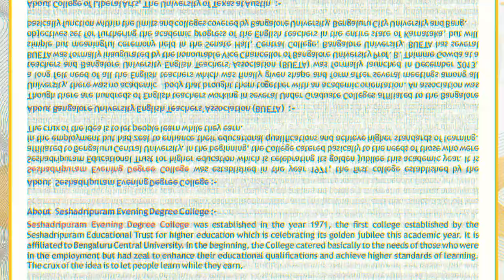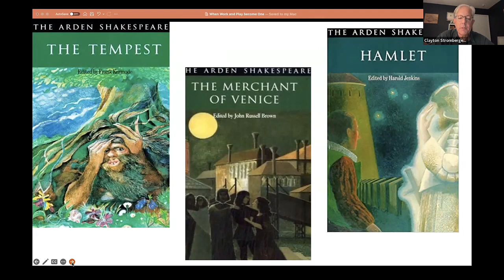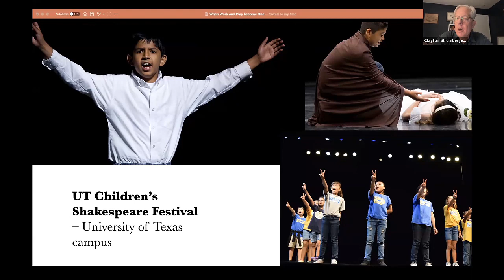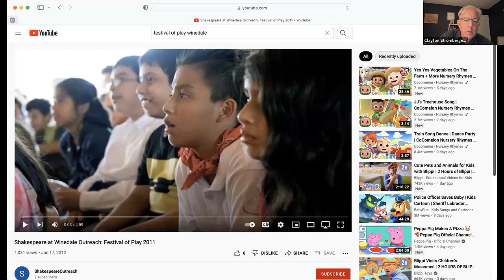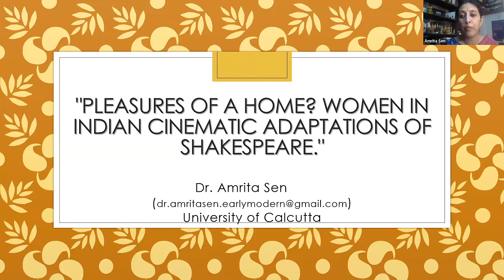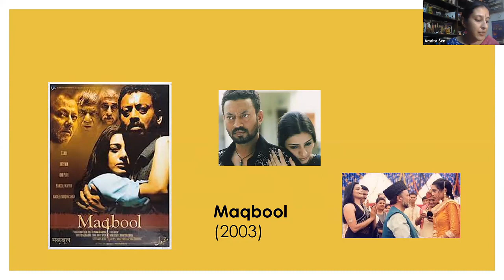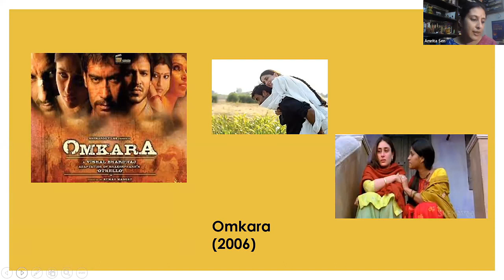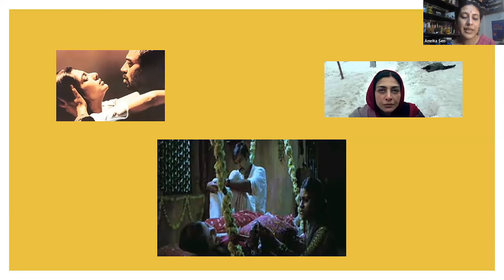The Pleasure of Teaching Shakespeare (Chapter-8) || Sheshadripuram Evening College || 86 Webinar